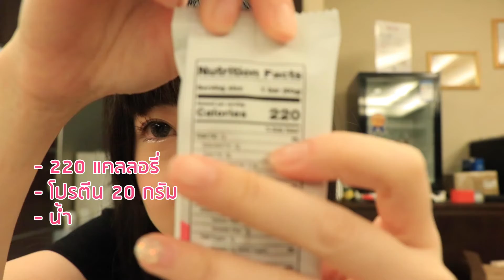ONE Bar Review! : Dark Chocolate Sea Salt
Today, I will review Dark Chocolate Sea Salt which is so sweet and salty at the same time making this bar so mouth watering!